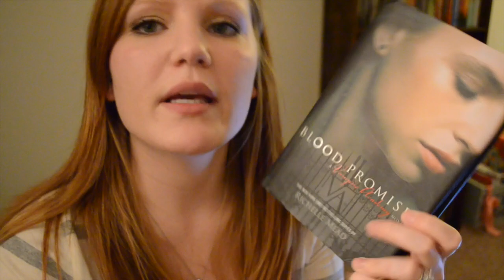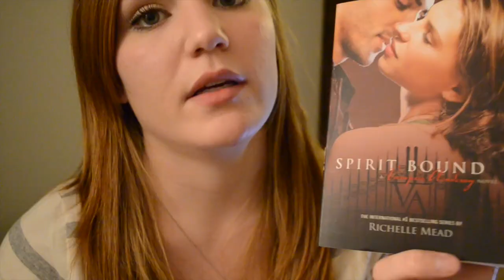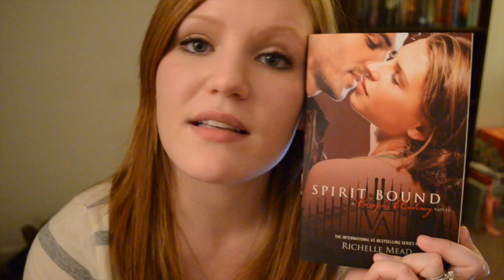Weekly Wrap Up! (1/11/14)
My Links!